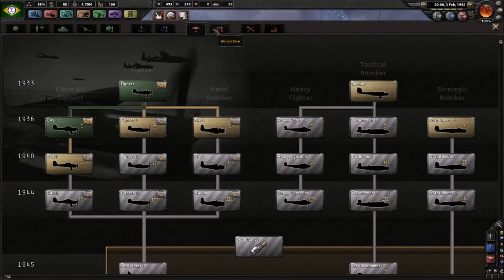Let's Play HOI4 Integralist Brazil Episode 4 (Colombian Menace)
In this episode, we push north into Colombia, and find some new friends along the way.